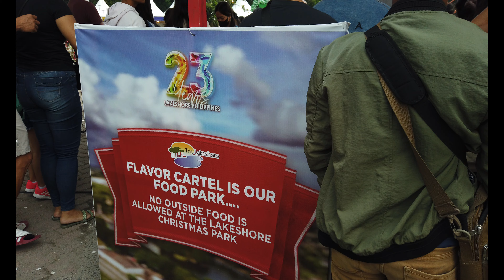CELEBRATING EARLY CHRISTMAS in The Lakeshore Christmas Park Pampanga - Come & See!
Are you dreaming of an early Christmas? Come to the Lakeshore Early Christmas Park in Pampanga and make that dream a reality! Enjoy a delicious food park full of treats, take part in exciting carnival rides, and explore our walking tour.